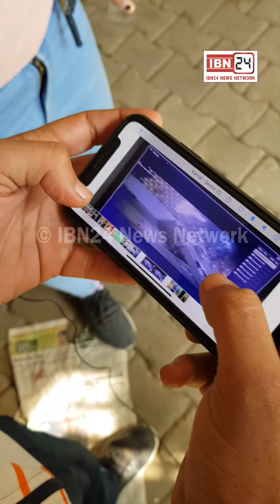किसान की भैंस संगल तुड़वाकर घर से हुई लापता, 2 दिन से करनाल में ढूंढ रहे अपनी भैसों को